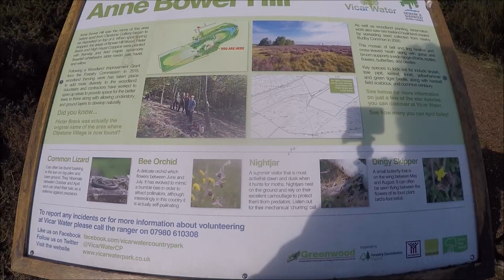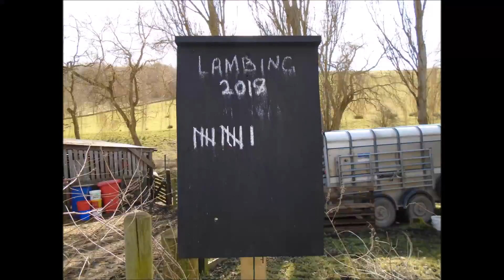Flynn is banned from Wednesday walks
first Wednesday walk around clipstone pit tip